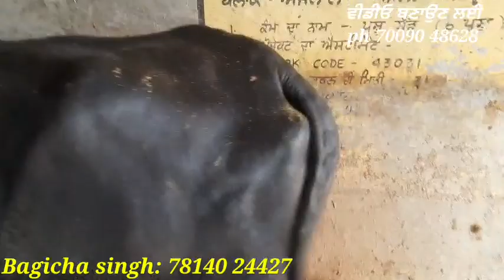ਤੋਕੜ ਗਭਣ ਮੱਝ, ਜਰਸੀ ਵੈੜ ਅਤੇ ਸਜਰ ਗਾਂ।Buffalo and cow for sale/vadiya farm/19-12-22